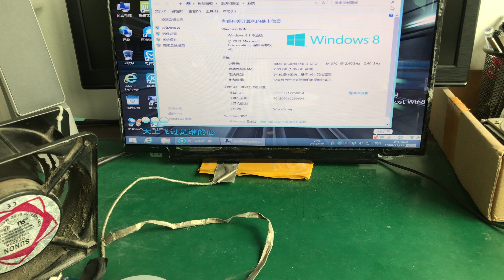Laptop Motherboard Testing Video For HP G4 G6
Ship To Ukraine
laptopmotherboard.us